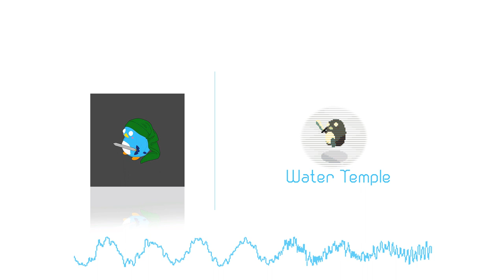Cosmicosmo - Water Temple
my neighbors kids name is walter temple